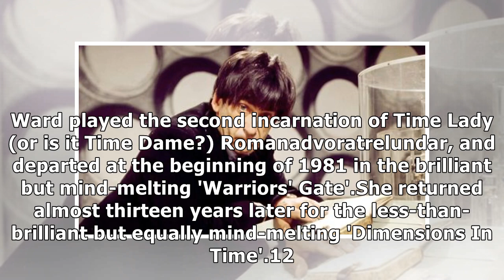17 Doctor Who actors who reprised the same role over a decade later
17 Doctor Who actors who reprised the same role over a decade later